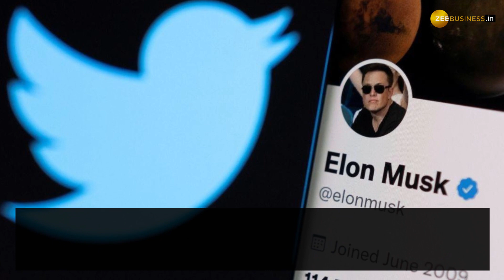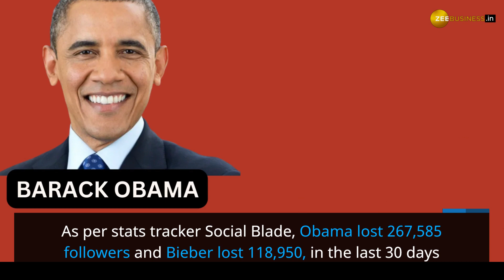Elon Musk zooms ahead of Barack Obama as most followed Twitter user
Over the last 30 days, Barack Obama lost 267,585 followers while Elon Musk gained over 3 million, according to stats tracker Social Blade.